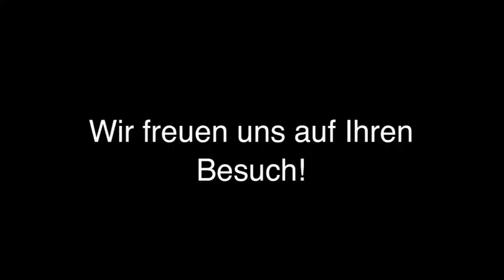Italienisches Restaurant Gehrden, Han La Piazzetta Ristorante Italiano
La Piazzetta Ristorante Italiano in Gehrden, Han ist Ihre erste Wahl, wenn Sie nach Italienisches Restaurant oder Catering bis 100 Personen suchen. Für mehr Informationen erreichen Sie uns unter der Telefonnummer (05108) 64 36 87 oder schauen Sie direkt vor Ort vorbei: Steintor 2, 30989 Gehrden, Han. Besuchen Sie uns auch unter der oben genannten Webadresse!